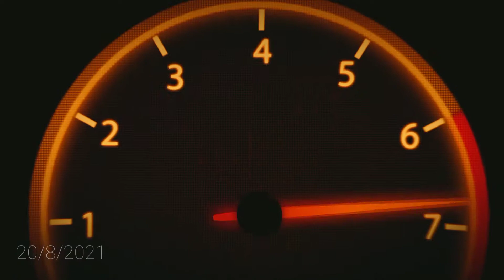My New Intro by Hacker Boy.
𝙆𝙇𝙀𝙀
          𝙎𝙃𝙄𝙉𝙊𝘽𝙐
Author intro Gaming Of Life no, he used to call himself Hacker Boy. Link on channel Hacker Boy Enjoy
My device where am I going to shoot and upload video from now. Here is a brief description of it.
Official Name my new device: REALME C21 4/64Gb, black Операционная система
Android 10
Дисплей
6.5", LCD
Разрешение дисплея
1600x720
Процессор
MediaTek Helio G35, 2300МГц, 8-ми ядерный
Объем оперативной памяти
4 ГБ
Объем встроенной памяти
64 ГБ
Время работы в режиме ожидания (max)
1102 ч
Время работы в режиме разговора (max)
34 ч. Operating system
Android 10
Display
6.5 ", LCD
Display resolution
1600x720
CPU
MediaTek Helio G35, 2300MHz, 8-core
RAM size
4 GB
Built-in memory
64 GB
Ребята так как телефон был куплен несколько дней назад то пока у меня ещё рабочий старый телефон то некоторые видео я буду снимать и со старого который у меня Алкатель ИКС1 16/2 ГБ.
Вот если что кто не в курсе информация о моем стали телефоне всегда когда я буду со старого выкладывать ролики то тогда буду указывать в описание роликов данные старого телефона а когда с нового то от Реалми Ц21.
Guys, since the phone was bought a few days ago, while I still have a working old phone, I will shoot some videos from the old one that I have Alcatel IKS1 16/2 GB.
 Now, if someone does not know the information about my steel phone, always when I upload videos from the old one, then I will indicate the data of the old phone in the description of the videos, and when from the new one, from Realmi C21.
Ссылка на официальные источники где я достал инфу об новом телефоне.